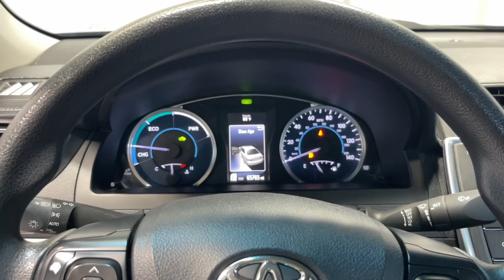2017 Toyota Camry_Hybrid North Chicago, Oak Lawn, Calumet city, Orland Park, Matteson, IL 25030A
Midnight Black Metallic Used 2017 Toyota Camry_Hybrid LE available in Chicago, Illinois at Toyota on Western. Servicing the Oak Lawn, Calumet city, Orland Park, Matteson, IL area.

6941 South Western Ave.

The 2017 Toyota Camry Hybrid LE/SE/XLE is a well-balanced fuel-efficient sedan that blends comfort reliability and advanced hybrid technology. Known for its smooth ride and spacious interior the Camry Hybrid offers a refined driving experience while providing excellent fuel economy. This model is ideal for drivers who seek a dependable and eco-friendly vehicle without compromising on style and comfort.brbrSpecifications:brbrMake: ToyotabrModel Year: 2017brModel: CamrybrTrim: LE/SE/XLE HybridbrBody Class: Sedan/SaloonbrDoors: 4brDrive Type: 4x2brTransmission Style: Electronic Continuously Variable (e-CVT)brEngine Number of Cylinders: 4brDisplacement (L): 2.5brFuel Type - Primary: GasolinebrFuel Type - Secondary: ElectricbrElectrification Level: Strong HEV (Hybrid Electric Vehicle)brSeat Belt Type: ManualbrCurtain Air Bag Locations: All RowsbrFront Air Bag Locations: 1st Row (Driver and Passenger)brSide Air Bag Locations: 1st Row (Driver and Passenger)brKnee Air Bag Locations: 1st Row (Driver and Passenger)brAnti-lock Braking System (ABS): StandardbrElectronic Stability Control (ESC): StandardbrTraction Control: StandardbrTire Pressure Monitoring System (TPMS) Type: DirectbrKeyless Ignition: StandardbrBackup Camera: Standard